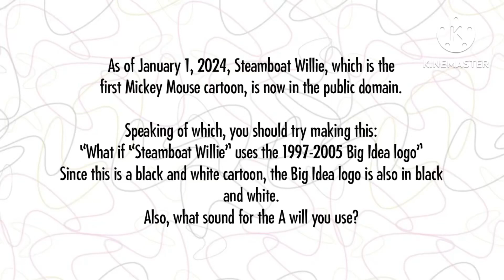Question for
For @NickelodeonandDisneyJrRock